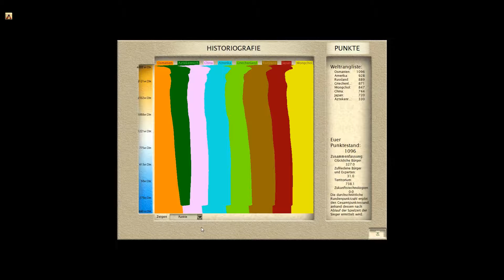Let's play Civilization III - Das Beste Civ aller Zeiten - 29